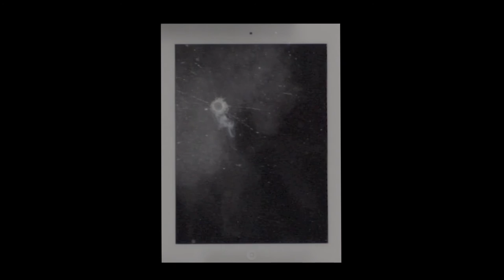Dani Ploeger - ASSAULT (iPad/AK47) official trailer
ASSAULT is a new iPad app by Dani Ploeger.

"I fired an AK47 at a functioning iPad. The impact of the bullet on the screen was filmed with a high frame rate camera. The app plays this video back and forth. Your iPad will show an endless cycle of its apparent violent destruction and subsequent regeneration"

Radek Furmanek - camera
Koli 'The Director' - weapon coaching
Maja Dubowska - production

trailer music: Phill Niblock - Harm (2003), performed by Arne Deforce, cello